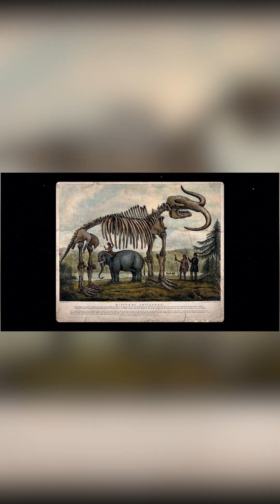Basilosaurus Discovery! Ancient Sea Predator EXPLAINED 🌊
🌊 Meet Basilosaurus, the giant prehistoric whale that ruled the oceans over 40 million years ago! Watch this short clip to discover how this terrifying sea monster hunted its prey, its massive size, and its role in marine evolution. Dive into the ancient world and explore fascinating facts about one of Earth’s most powerful prehistoric predators!